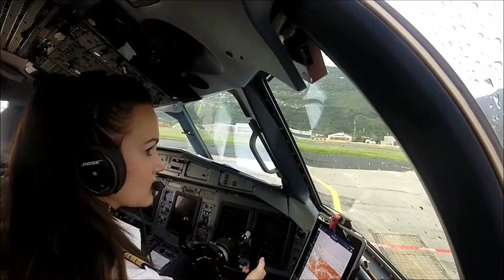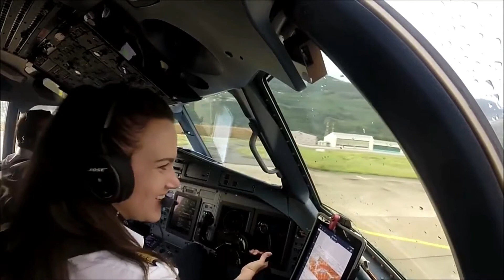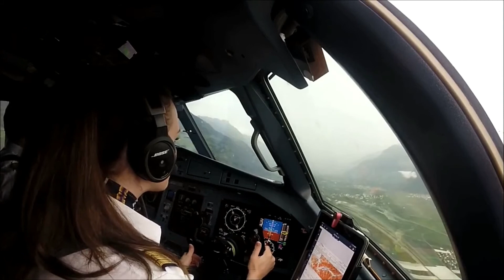I L❤VE TO FLY ✈️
Decolando do Aeroporto de Sion na Suíça,localizado a 2,5 km ao sudoeste da cidade, no vale do Ródano.